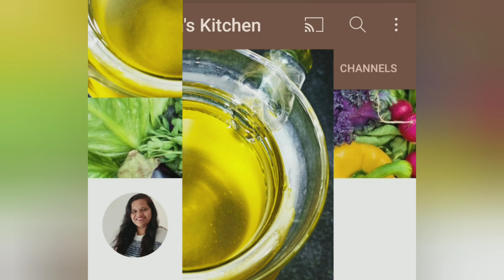घरगुती पद्धतीने साजूक तूप | असे कढ़वा साजूक तूप | SAJUK TUP RECIPE | Make Ghee at home | Desi Ghee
Sajuk Ghee is an integral part of the Indian diet and is easy to digest. Whether it's Purana poli, soft khichdi rice or even ukadiche modak or shira the real flavor of all these sweet foods is enhanced by Sajuk Tupa (Desi ghee).

पचायला हलके आणि मंद सुगंधाचे साजूक तूप हे भारतीय आहारातील अविभाज्य घटक आहे. पुरणाची पोळी असो, मऊ खिचडी भात असो किंवा अगदी उकडीचा मोदक किंवा शिरा. या सर्व गोडाच्या पदार्थाची खरी लज्जत वाढते ती साजूक तुपाने.

INGREDIENTS
Milk cream or Unsalted Butter

INSTRUCTIONS
Boil milk. Let it cool to room temperature.
Refrigerate the milk overnight or for 4-5 hours.
You will find a thick layer of cream on the surface. Collect that malai and store it in a container or jar in the refrigerator.
Once you have collected enough cream, you can make butter from it with the help of blender or mixer.
Add all unsalted butter into the deep and heavy bottom pan. Coon it on medium heat.
After some time foam will appear on butter and milk solids will start to settle down.
Continue cooking till all milk solids settle down and white foam appears over butter.
Wait till ghee cools down.
Strain using a tea strainer and store it in any Glass Jar.
Add a pinch of salt for the granny texture of ghee.

देसी घी भारतीय आहार का एक अभिन्न अंग है और पचने में आसान है। चाहे वह पुराण पोली, नरम खिचड़ी चावल या यहां तक ​​कि उकडीचा मोदक या शीरा हो इन सभी मीठे खाद्य पदार्थों का असली स्वाद देसी घी द्वारा बढ़ाया जाता है।
सामग्री:
मिल्क क्रीम या अनसाल्टेड मक्खन

अनुदेश:
दूध उबालें। इसे कमरे के तापमान पर ठंडा होने दें।
दूध को रात भर या 4-5 घंटे के लिए ठंडा करें।
आपको सतह पर क्रीम की एक मोटी परत मिलेगी। उस मलाई को इकट्ठा करें और फ्रिज में कंटेनर या जार में स्टोर करें।
एक बार जब आप पर्याप्त क्रीम जमा कर लेते हैं, तो आप ब्लेंडर या मिक्सर की मदद से उससे मक्खन बना सकते हैं।
सभी अनसाल्टेड मक्खन को गहरे और भारी तले की कड़ाही में डालें। इसे मध्यम आँच पर सेकें।
कुछ समय बाद मक्खन पर झाग दिखाई देगा और दूध के ठोस पदार्थ जमना शुरू हो जाएंगे।
तब तक खाना पकाना जारी रखें जब तक कि सभी दूध ठोस न हो जाएं और मक्खन के ऊपर सफेद झाग दिखाई न दे।
घी के ठंडा होने तक प्रतीक्षा करें।
एक चाय झरनी का उपयोग करके तनाव और इसे किसी भी ग्लास जार में स्टोर करें।